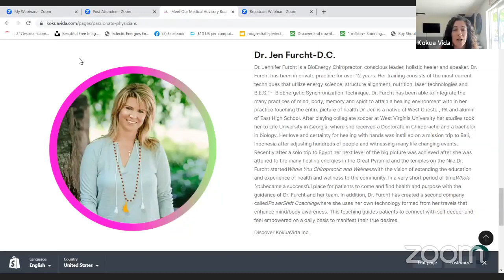Energy Healing Unlocked with Dr. Jen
Master the Art of Restoring Balance and Wellness to Your Body!
Doctor: Dr. Jen Furcht-D.C.
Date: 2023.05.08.